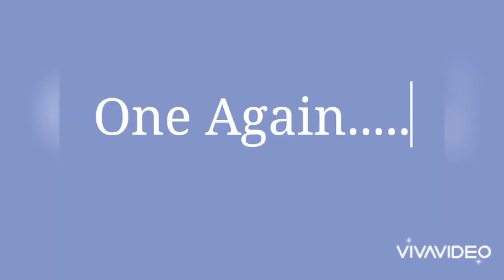Covid-19 SOPs message by kids || Funny video || Shafqat Mehmood covid-19